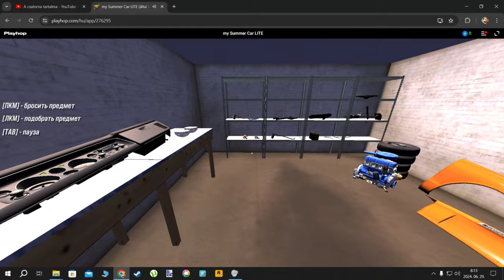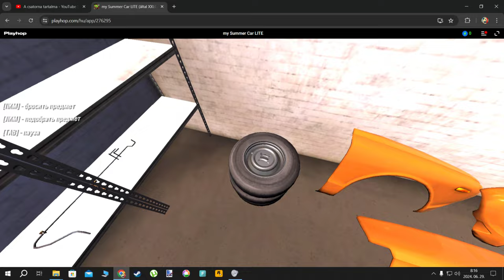MY SUMMER CAR LITE BÖNGÉSZŐBÖL (link a leírásban)